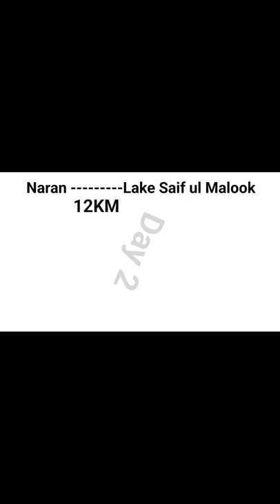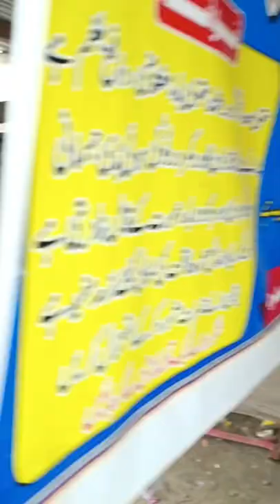Lake Saif ul Malook | Naran to Lake Saif ul Malook | IT By Waqas | Information & Travel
Naran To Lake Saif Ul Malook
Jheel Saif Ul Malook#travel